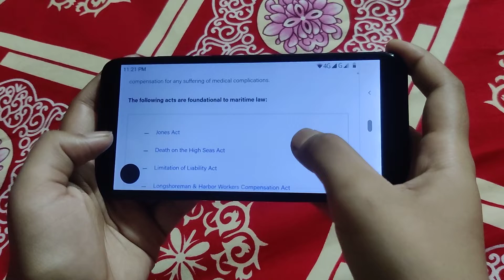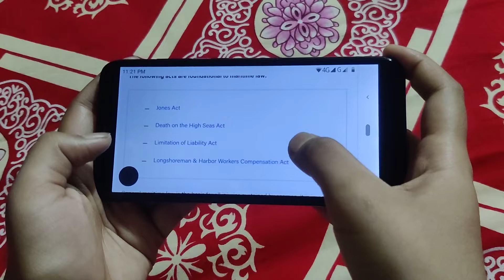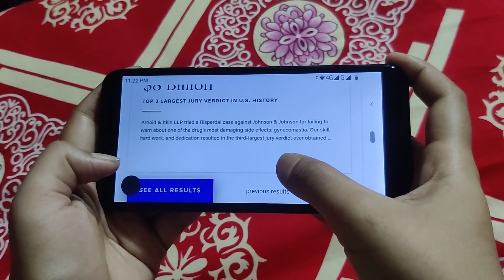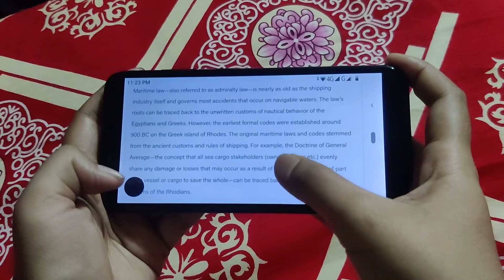Our Houston Texas Maritime Injury Attorneys APWM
Just like any other industry, seamen are at risk for suffering work-related injuries any time they are on the clock. The courts recognize this and are continually working to protect injured seamen through general maritime law. Maritime law gives workers who have been injured offshore or in the maritime industry the chance to claim necessary compensation for any suffering of medical complications.